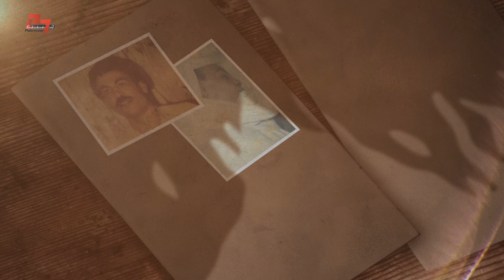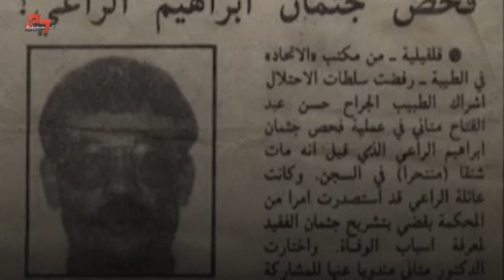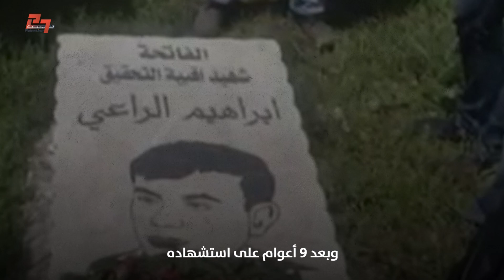"أصمد أصمد يا رفيق..مثل الراعي بالتحقيق" ما هي قصة الشهيــد إبراهيم الراعي؟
"أصمد أصمد يا رفيق..مثل الراعي بالتحقيق"
في مثل هذا اليوم من عام 1988..ترجل إبراهيم الراعي شهيدا داخل أقبية التحقيق..
أسطورة الصمود داخل سجون الاحتلال...حكاية يرويها لنا سائد نجم